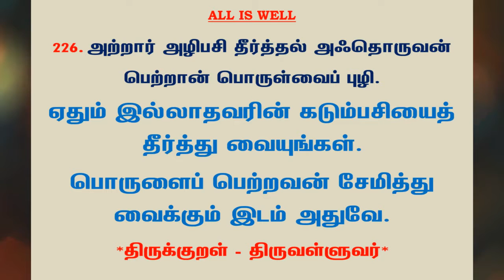#497 | தினம் ஒரு திருக்குறள் - குறள் 226 | Kural 226 - Daily One Thirukkural